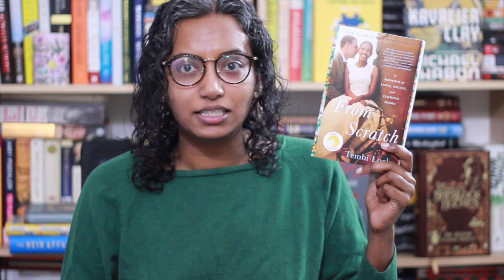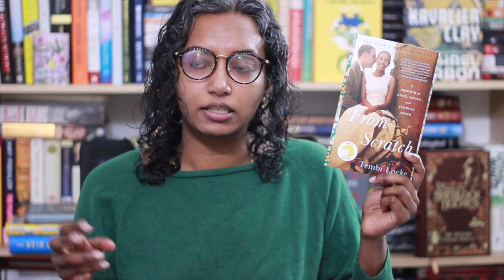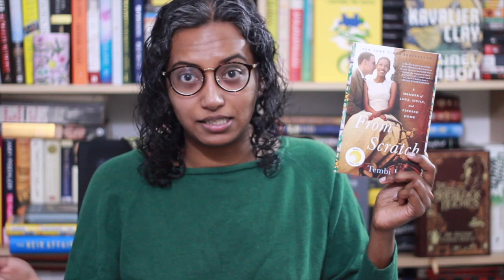From Scratch by Tembi Locke | Book Review